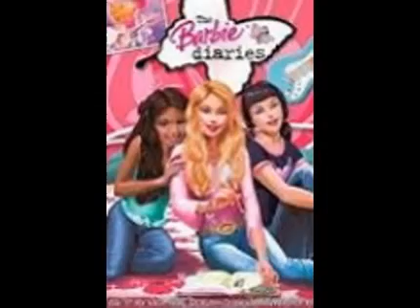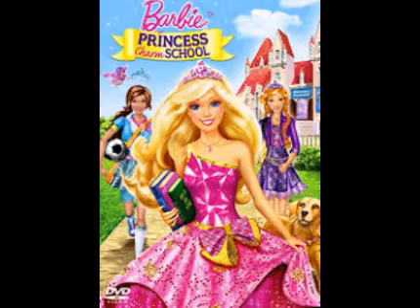List of All the Barbie Movies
All the movies from 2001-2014